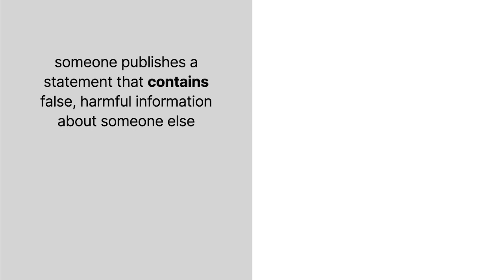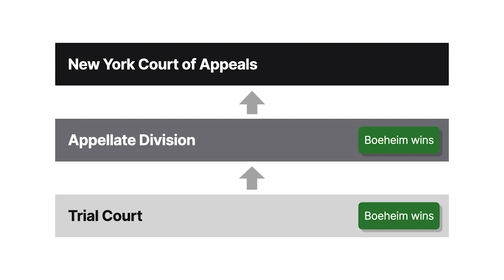Davis v. Boeheim Case Brief Summary | Law Case Explained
Davis v. Boeheim | 22 N.E.3d 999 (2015)

Defamation occurs if someone publishes a statement that contains false, harmful information about someone else. What if the statement only implies false information? Is that enough to be defamation? New York’s highest court explored this issue in Davis versus Boeheim.

As an adult, Robert Davis reported to both the police and Syracuse University that the university’s associate basketball coach, Bernie Fine, had sexually abused Davis when he was a child. The police did not investigate the claim. The university investigated the claim but concluded that the allegations were unfounded.

Davis’s stepbrother, Michael Lang, came forward, claiming that Fine had also sexually abused him around the same time as Davis.

The university’s head basketball coach, James Boeheim, had been friends and colleagues with Fine for forty years. Boeheim made statements to the press that the abuse never happened, that Davis had lied before, that Davis and Lang were lying now, and that they were lying for financial gain. The press published the statements.

Davis and Lang sued Boeheim and the university for defamation, claiming that Boeheim’s statements were false and harmful. Boeheim and the university moved to dismiss the lawsuit, arguing that Boeheim’s statements were merely his personal opinions and not factual statements that could support a defamation claim.

The trial court found that Boeheim’s statements were opinions and dismissed the lawsuit. In a three to two decision, the appellate division also found that Boeheim’s statements were opinions and affirmed the dismissal. Davis and Lang appealed the dismissal to New York’s highest court, the Court of Appeals.

Want more details on this case? Get the rule of law, issues, holding and reasonings, and more case facts

Have Questions about this Case? Submit your questions and get answers from a real attorney